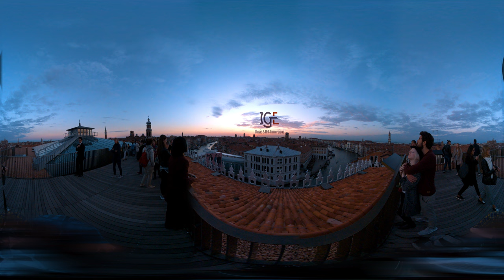When I paint my Masterpiece - LIVE in 360° @ IGE Venice 2016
IGE - Music and Art Immersion 2016

10 days and nights of music, art and exploration in ancient Venice. Live in historic palazzos with exclusive musical performances nightly by Peter Rowan, John Kadlecik, Amy Helm, Tim Bluhm, Scott Law, Grahame Lesh, Ross James, Barry Sless, Leonardo Suarez Paz, Arthur Steinhorn, Martino Coppo, Matt Buttler, Veronica Sbergia & Max De Bernardi, Paolo Bonfanti, Roberto Bongianino and more.